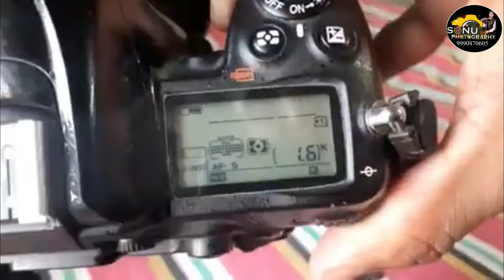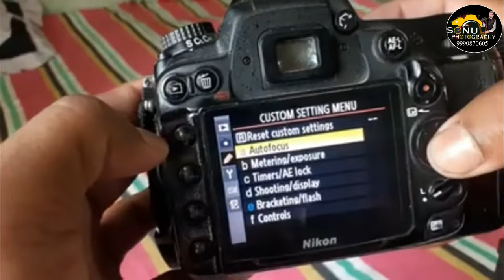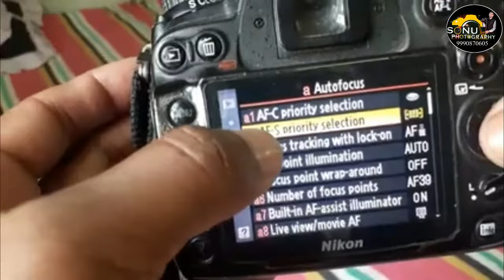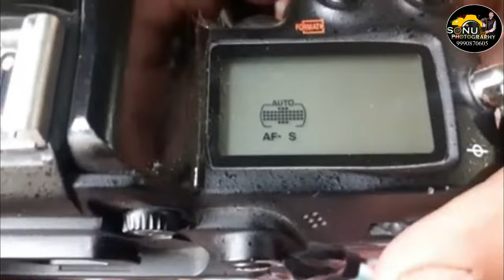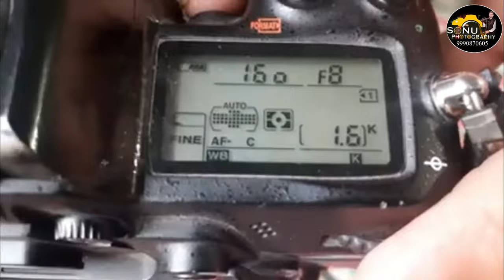camera focus settings _ nikon d7000 autofocus settings hindi